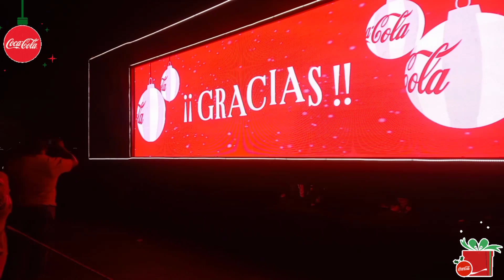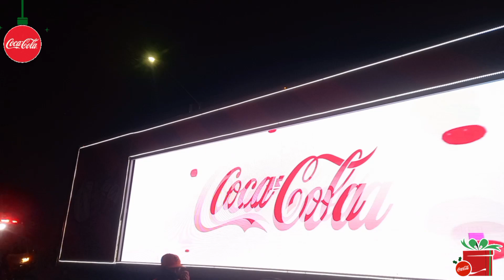CARAVANA COCA-COLA MTY